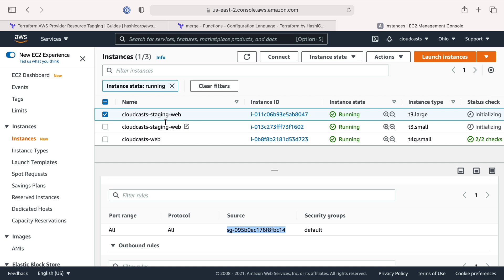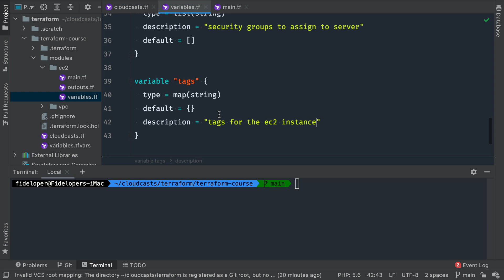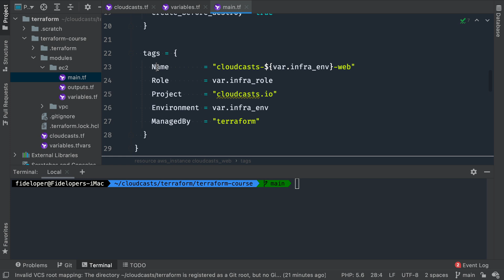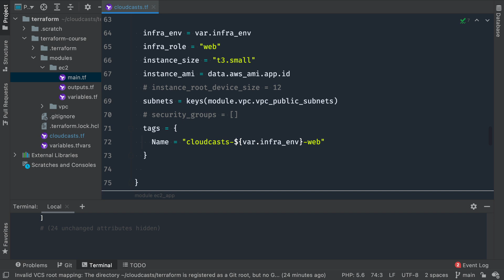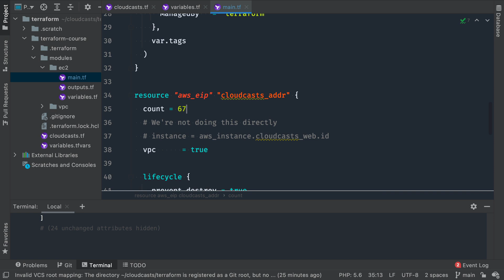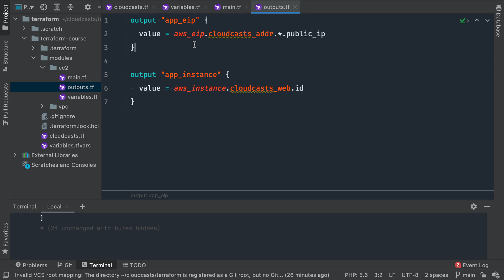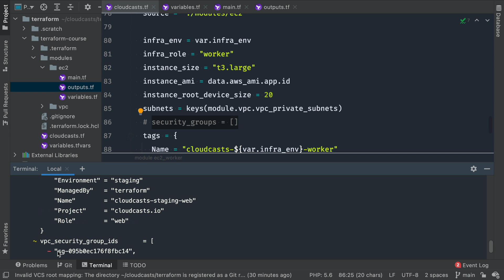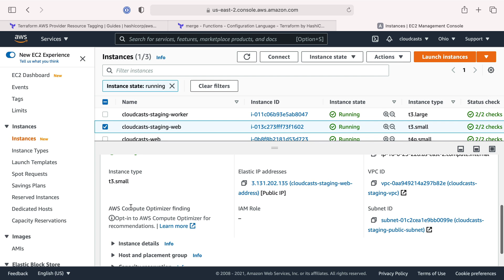Terraform Module Cleanup - Tags and EIP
We cover how we can create unique tags per EC2 instance while re-using the EC2 module. We also cover using count and variables to dynamically decide if we want an EIP (elastic IP address) associated with our EC2 instance.